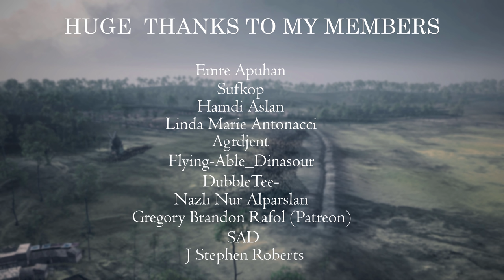THE BATTLE OF CRECY 1346 l ENGLAND vs FRANCE +20.000 UNIT Medieval Kingdoms Mod l 4K l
The Battle of Crecy, King Edward III’s crushing English victory over the French on 26th August 1346.  Longbows had a pivotal role in the battle.

Mods: Medieval Kingdoms 1212 AD
Reworked Animations
Aztec HD Graphics
Attila Flora HD
RSG Battle Camera (also my own settings)

Music: Soundtracks from Total War Titles; Medieval 2 Total War - Thrones of Britannia, Rome 2 Total War.